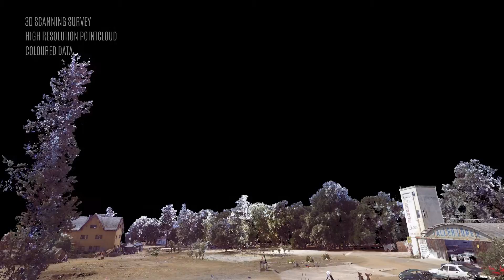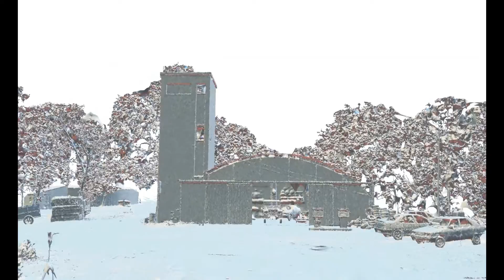SUPER LOPEZ - 3D scanning for VFX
Digitalizado 3D con escáner láser del set de rodaje para la película Super López.
Octavo vídeo de la colección recopilatoria de servicios de escaneado láser 3D con motivo del décimo aniversario de Captae.
En este tuvimos el honor de aportar nuestro granito de arena con el escaneo 3D de uno de los escenarios de la película Super López. El objetivo de la digitalización fue proporcionar al equipo de efectos visuales un entorno tridimensional real para que pudieran recrear una cámara virtual que replicara la cámara real usada en el rodaje para la escena final, donde el robot enemigo de Super López se enfrenta a él. De este modo, se facilitó el perfecto encaje entre las animaciones generadas en el mundo digital y la grabación de la escena rodada en el mundo real, consiguiendo así un gran realismo en la producción final.

Más detalles del proyecto y de otros muchos proyectos de escaneado láser en el Blog de Captae: